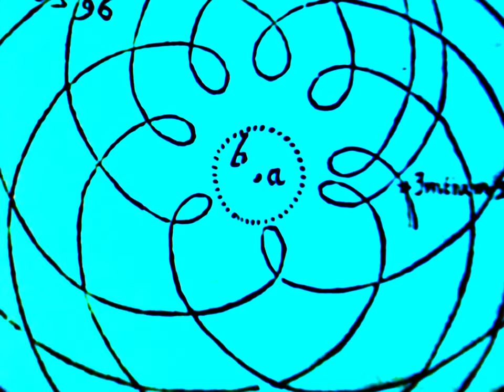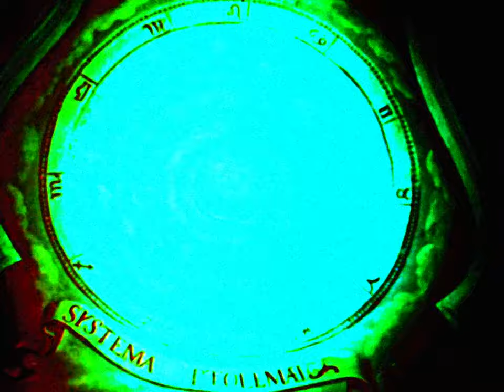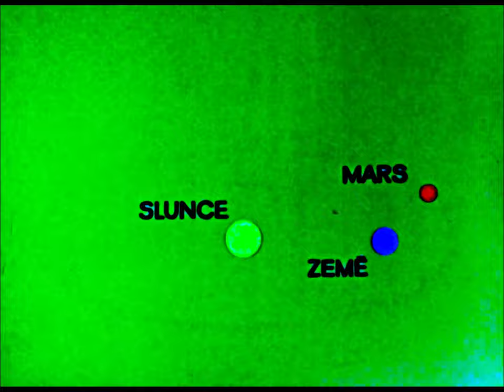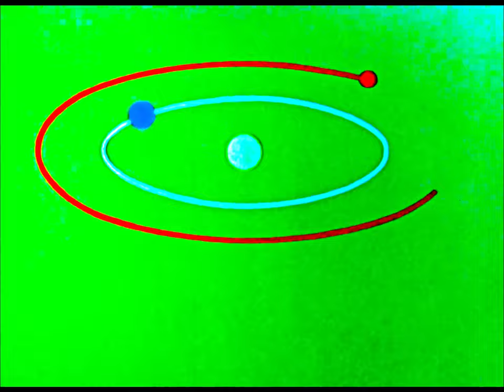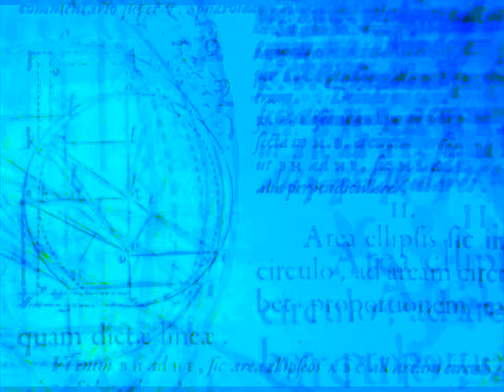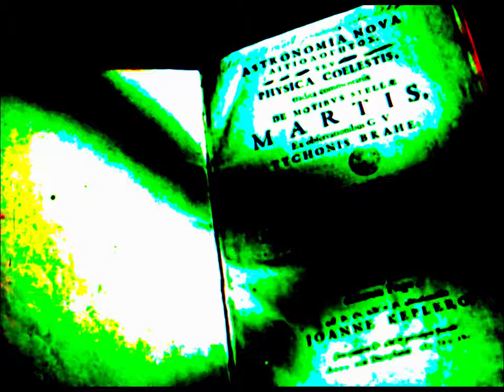The Owl - Visual journey for S Monocerotis & Plaskett's Star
'Plaskett's Star' is played in the tuning of Drop Drop A. It's a beautiful sound to my ears!

The Owl - Bass, Electronics, Video.
Both parts originally played March 2019
Made and released April 2020

Time stamps:
0:00:00 - S Monocerotis
0:06:26 - Plaskett's Star